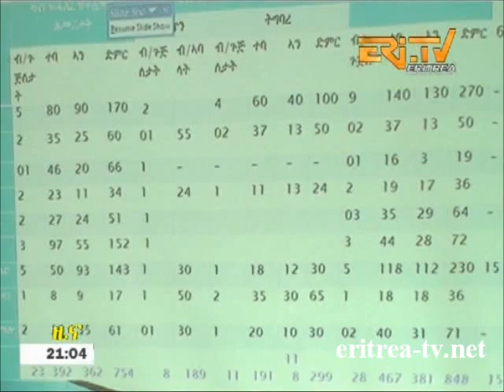Eritrean News - Tigrinya - 12 July 2015 - EriTV